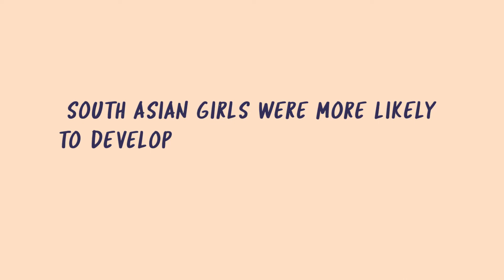What can we do to help prevent Type 2 Diabetes in childhood?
NCB’s Young Research Advisors have been working with researchers from the Children’s Policy Research Unit to co-produce this animation which discusses their research into which groups are most likely to develop Type 2 diabetes.’